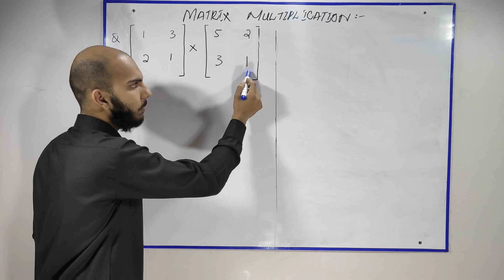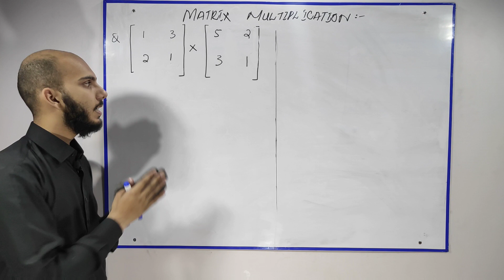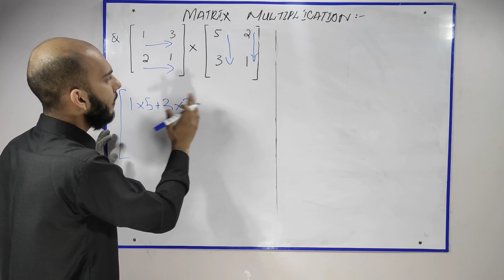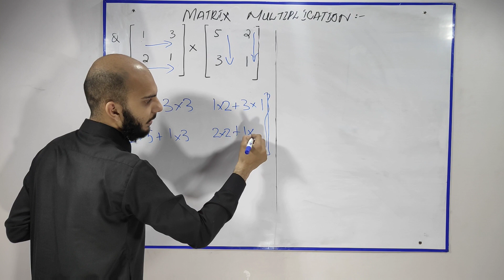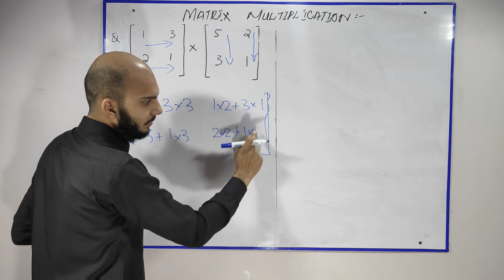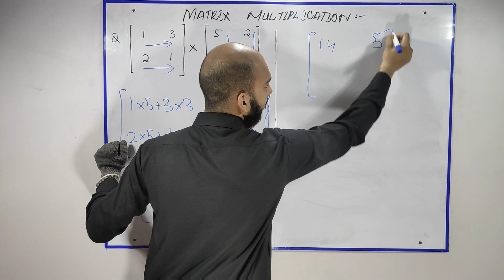Matrix Multiplication By Abdul Wajid Urdu/Hindi